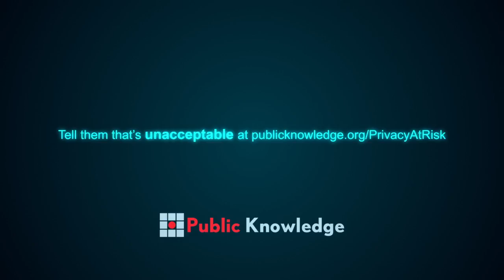Your Online Privacy Is At Risk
to learn more and take action.